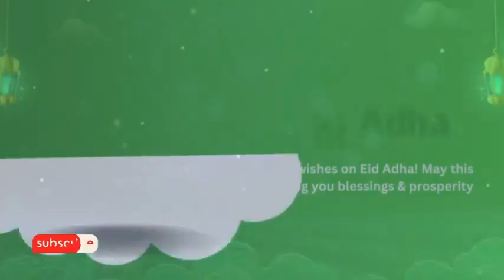அரஃபாவும் குர்பானியும்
🎤 ஹஜ்ரத் ஹபீப்

நன்மையை ஏவி தீமையைத் தடுப்பது மூமீன் ஆன ஒவ்வொருவரின் மீது உள்ள கடமையாகும். எத்திவைப்பது நம்மீதுள்ள கடமை. கேட்பதும், தட்டிகழிப்பதும் அவரவர் விருப்பம் (விதி)